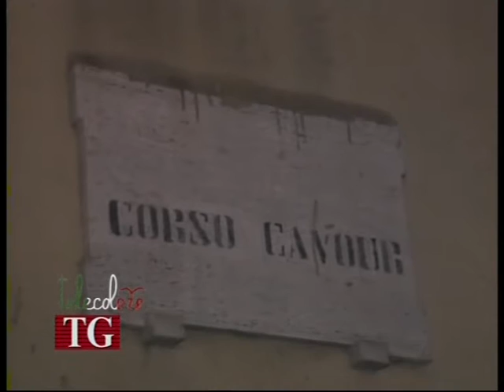Omicidio di Vincenzo Persico, vertice alla Dda di Salerno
Vertice negli uffici della DDA di Salerno dopo l'omicidio di Vincenzo Persico, avvenuto ieri sera a Montecorvino Rovella. Potrebbe anche essere stato un avvertimento al padre, il boss del centro storico del capoluogo, Ciro, da poco uscito dal carcere. (200114)